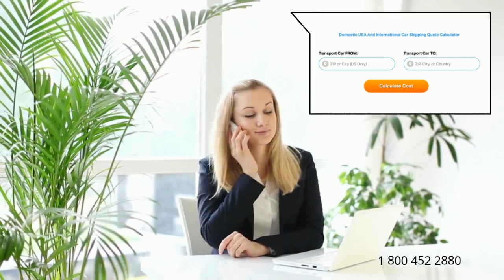Car Transport Rates Spotsylvania County, Virginia | Cost To Ship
A-1 Auto Transport has over 30 years of experience transporting ATV, SUV, heavy duty, boat, exotic, electric, covered in and out of Spotsylvania County, Virginia. We offer international and domestic shipping services to and from Spotsylvania County, Virginia. We are proud to offer the easiest booking system with the most affordable prices in the transport industry.